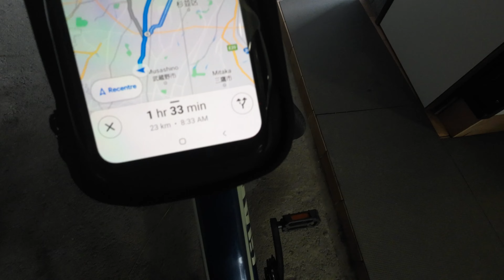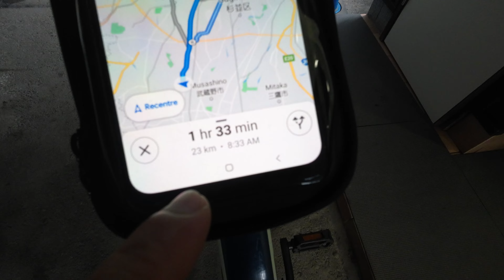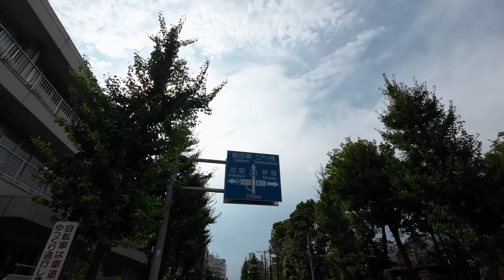TOKYO SKY TREE TO AKIHABARA | TOKYO STREET CYCLING TOUR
TOKYO CYCLING TOUR
4K 60fps
JAPAN
TOKYO BIKE RIDE
YANZZ LABRASO